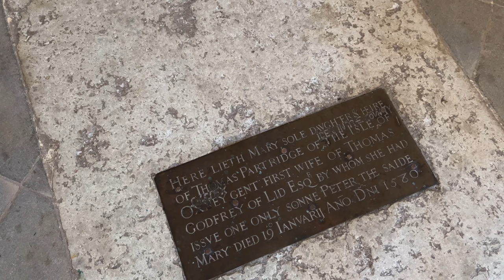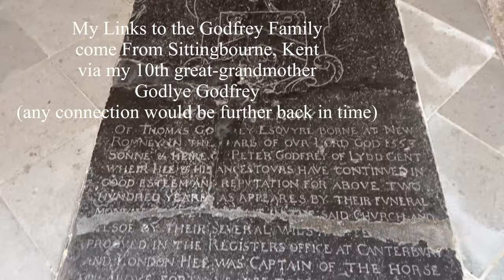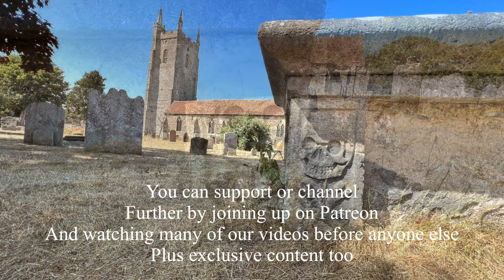Lydd, Kent And The Cathedral On The Marsh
Lydd Was Originally A Port And Fishing Centre, With Sea-Going Vessels Navigating The Estuary Of The River Rother.

In 1287 a huge storm blocked the river mouth and changed the course of the River as a result The harbour became farmland, and the once-prosperous port turned into a quiet town on the marsh.

Lydd, is a location I have wanted to visit for a very long time as it was home to my 5th great-grandmother Jane Wood, she was born here in 1794, and was the wife of Admiral Jonathan Webb, who was one of Englands first ever coastguards.

Jane Wood’s mother Anne Lording was born here in 1772 and the Lording family can trace their lineage in Lydd right back to the 16th century.

Annes second cousin William Shepherd was a landsman who fought at the Battle of Trafalgar actually onboard HMS Victory.

So the family had an incredible link to Britains maritime history.

All Saints' Church, also known as Lydd Church or The Cathedral on the Marsh. belongs to the Diocese of Canterbury. All Saints is the longest parish church in Kent at 199 feet, and also has one of the tallest towers in the county at 132 feet (40 m). The church is thought to incorporate a small Romano-British basilica possibly built in the 5th century, though most of the current fabric is medieval. It was associated with local fraternities or Guilds in the 15th century and could seat 1,000 people at a time. Severely damaged by World War II bombing, the church was subsequently restored and became a Grade I listed building in 1950.

They are uncle and niece (Stephen being Yhanas legal guardian and has been since she was three weeks old.) At Home - It is just the two of them and they both share a common interest and that’s exploring and adventure seeking.